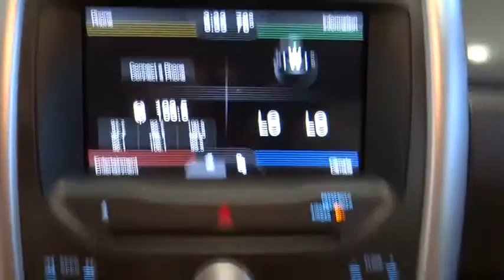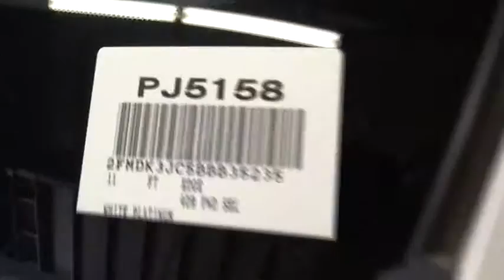2011 Ford Edge Costa Mesa, Huntington Beach, Irvine, San Clemente, Anaheim, CA PJ5158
2011 Ford Edge SEL - Stock#: PJ5158 - VIN#: 2FMDK3JC5BBB35235

WOW IS ALL YOU ARE GOING TO SAY WHEN YOU SEE THIS ONE OWNER/CLEAN CARFAX CREAM-PUFF!!! All the right stuff such as Premium Wheels, Parking Sensors, Privacy Glass. Come to Orange Coast Chrysler Jeep Dodge! Perfect Color Combination! This is a 2011 Ford Edge SEL with only 49k miles. This vehicle is White Platinum and is in awesome condition.Your quest for a gently used SUV is over. This good-looking 2011 Ford Edge has only had one previous owner, with a great track record and a long life ahead of it. This Edge is nicely equipped with features such as Premium Wheels, Parking Sensors, Privacy Glass. Take some of the worry out of buying an used vehicle with this one-owner gem. New Car Test Drive said it ...accelerates quicker, it brakes harder and more progressively, it's measurably quieter on the highway than the previous version, and its onboard electronics and entertainment systems are clearly the best in the industry in terms of capability and ease of use...We choose to take the stress out of the purchasing process. We work with third party sites to determine what is a fair price for our customers to ensure you will be happy with your buying experience. At Orange Coast Auto Group, we select only the best pre-owned vehicles to offer our customers. Our commitment to your peace of mind is our #1 priority. That's why each vehicle has a certified quality inspection, 3-month, 3000-mile Power-train Warranty on each car, our 72-hour/250 mile No Questions Asked return policy, free CarFax report, clean title guarantee and your first year oil changes are on us. Shop Easy, Drive Happy!